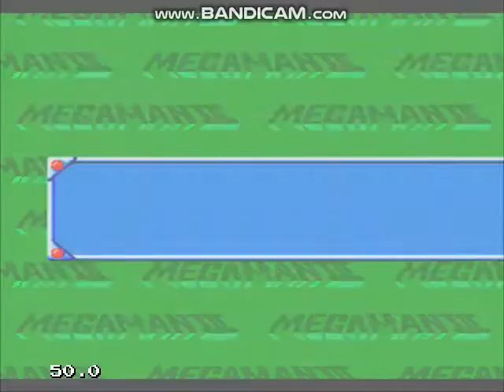Mega Man The Wily Wars - Mega Man 3. (Gemini Man's Stage.)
i was so close to dying by gemini man but luckily i have my e tanks to save me.